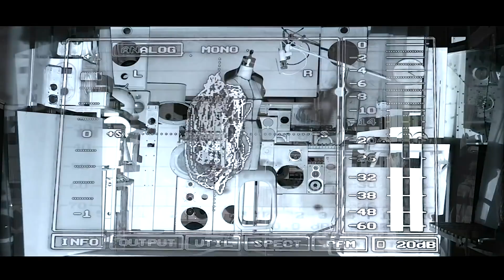？万円姉妹対決！古着なのに超ハイブランド in 原宿（前編）【のえのん】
？万円姉妹対決！古着なのに超ハイブランド in 原宿【のえのん】